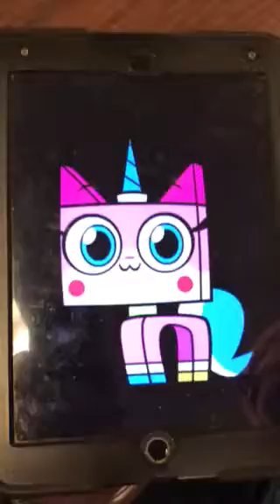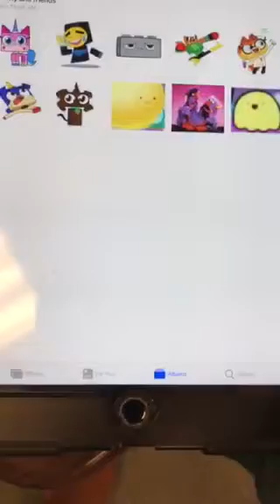Unikitty and friends by Josh